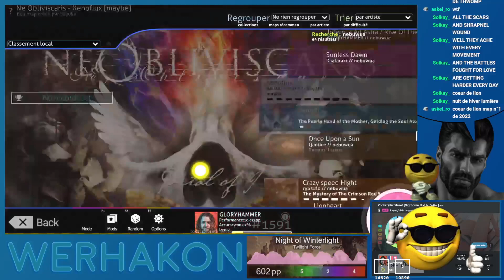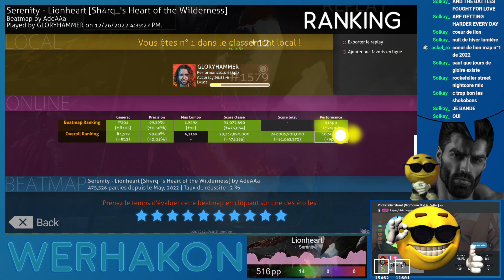Serenity - Lionheart [Sh4rq's Heart of Wilderness] 99.39% FC - 516pp